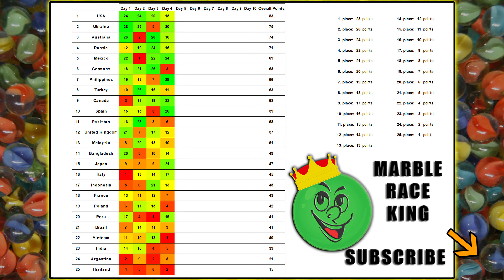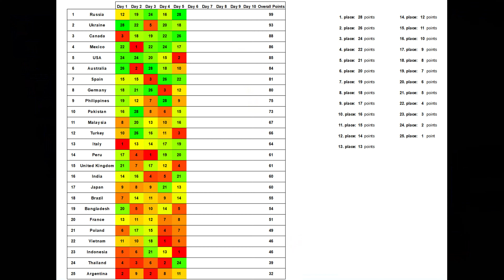Marble Race League 2019 Season 2 Day 5 in Algodoo / Marble Race King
Marble Race League Season 2 has arrived. New tracks, new point system and many other changes. I hope you will like it more than the first one. :)
25 countries based on my watchtime. Countries can get points on each Marble Race Day. After 10 races we will get the final winner. Pick your country and enjoy this exciting marble race league!